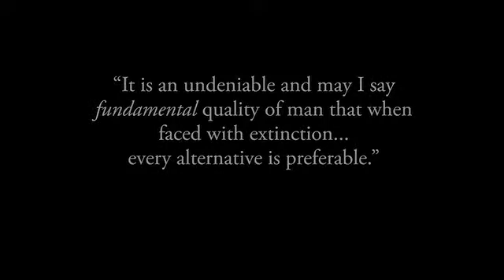Reconstruction Chapter 1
Reconstruction Chapter 1 that is all